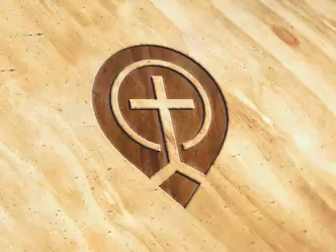09. The Ministry of John (Lk 3:1-20) - Steve Gregg